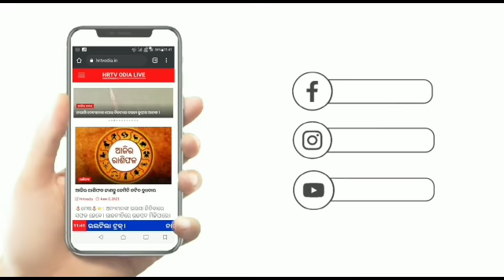ଜନ୍ମ ଦିନରେ ଭଉଣୀର ରାକ୍ଷୀ ଏବଂ ଲକ୍ଷେ ତୁଳସୀରେ ସଜେଇ ହୋଇ ଦର୍ଶନ ଦେଉଛନ୍ତି ପ୍ରଭୁ ଶ୍ରୀବଳଦେବଜୀଉ l।